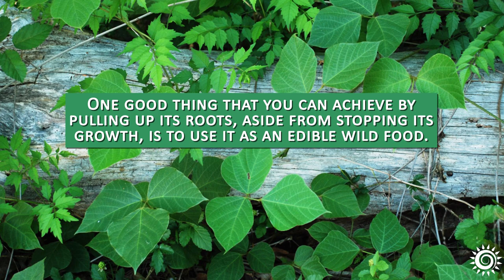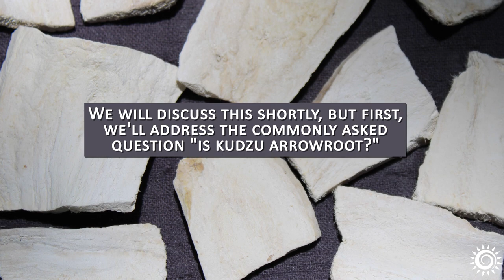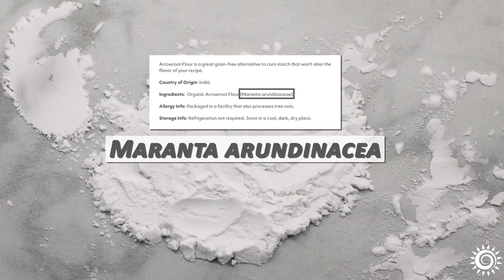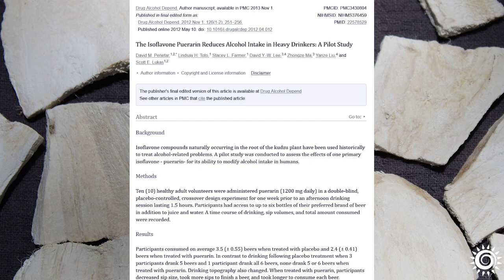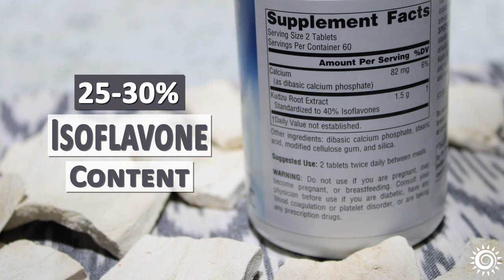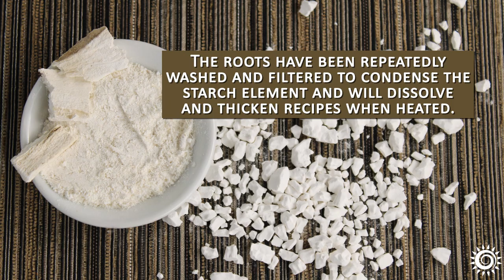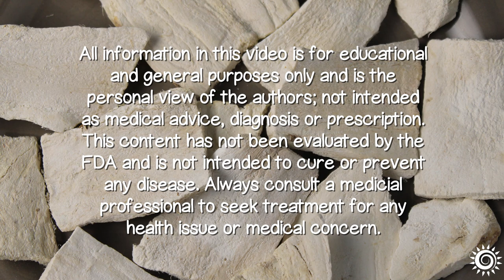Kudzu Root for Alcohol Addiction | Is Kudzu Arrowroot?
What is kudzu root good for? Having trouble with alcohol addiction? Kudzu as a dietary herbal supplement might be an option to consider. Learn about the difference between arrowroot and kudzu arrowroot and how to take kudzu for alcoholism.

(To jump to your video section of choice, scroll down for Video Chapter Timestamps.)
Recommended Suppliers
Planetary Herbals, Kudzu Standardized Extract Tablets, 120tabs
Naturevibe Botanicals, Kudzu Root Extract Powder, 3.52oz
Samsara Herbs, Kudzu Root Extract, 20:1, 4oz
Pure Control, Kudzu Root Extract Capsules, 200caps
Florida Herbs, Kudzu Liquid Extract, 2oz
Vitacost, Kudzu Root Extract Capsules, 180caps

Additional Sourced Info
The True Story of Kudzu, the Vine That Never Truly Ate the South
The concerning increasing trend of alcohol beverage sales in the U.S.

Video Chapter Timelines
00:13 Intro
01:37 Is Kudzu Arrowroot?
02:43 Benefits for Reducing Alcohol Cravings
03:36 How Kudzu Works to Reduce Alcohol Intake
04:17 How to Take for Alcoholism
05:15 Arrowroot Vs Kudzu Supplement
06:21 Precautions